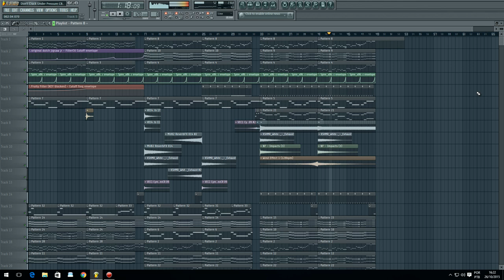Martin Garrix- Dont Crack Under Pressure (CBM Remake)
Hi guys, I'm bringing to you my new remake of the song 'Do not Crack Under Pressure' by Martin Garrix, It's not perfect but it was my best. Please read all description !
You need these plugins

Sylenth 1
Nexus
Massive
Spire
FabFilter Pro-L
IZotope Ozone 5
sausage Fattener
kickstart